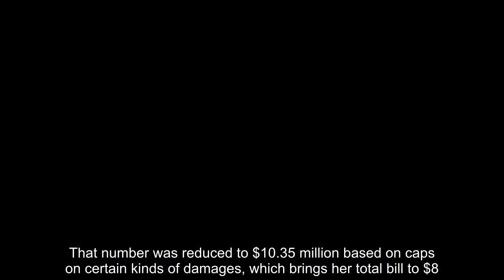Days After Her Lawyer Said She Can’t Pay Johnny Depp Judgment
Amber Heard
Amber Heard new
Johnny Depp
Johnny Depp new
It’s been a little more than a week since a jury found overwhelmingly in favor of Johnny Depp in his defamation trial against ex-wife Amber Heard. The actress was hit with a judgment of over 8 million dollars, which prompted her lawyer to very publicly say she can’t afford to pay and an appeal would be forthcoming. Her financial situation was, of course, a hot topic of unsubstantiated speculation after those comments, and now, the chatter has gotten even louder after Heard was reportedly spotted getting off a private plane.